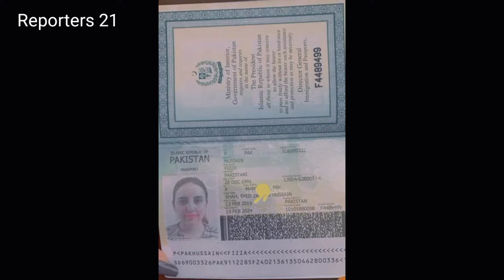Hareem Shah new scandal investigation begin